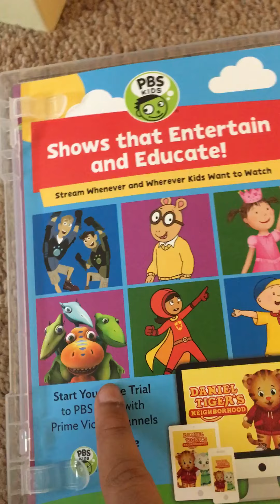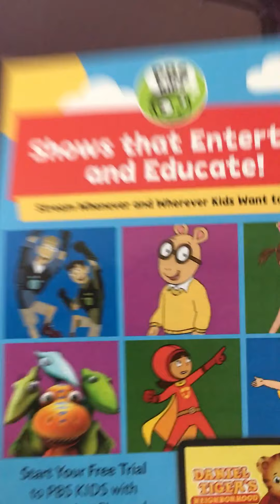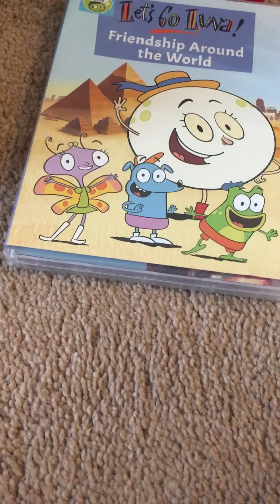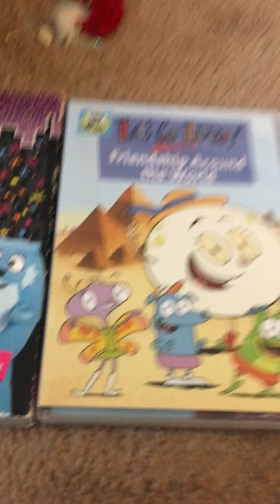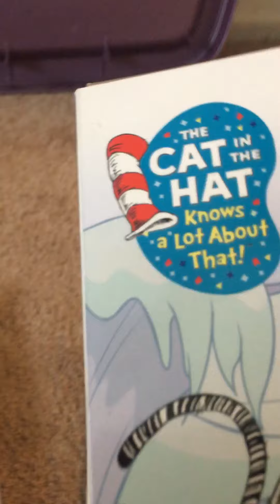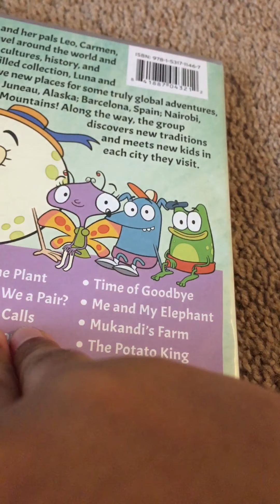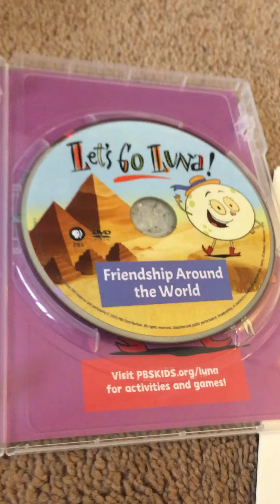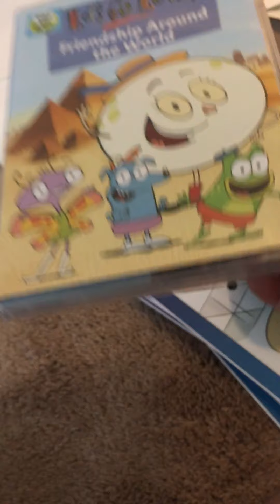my luna dvd review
hi let’s take a look at my new let’s go luna dvd